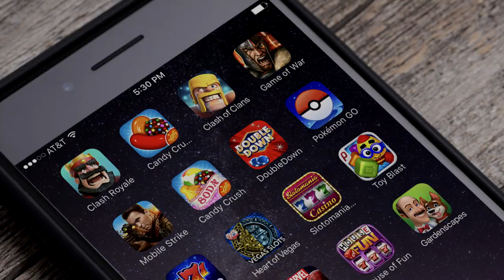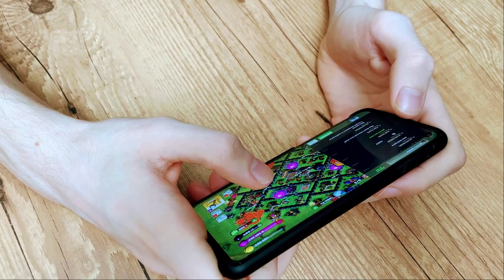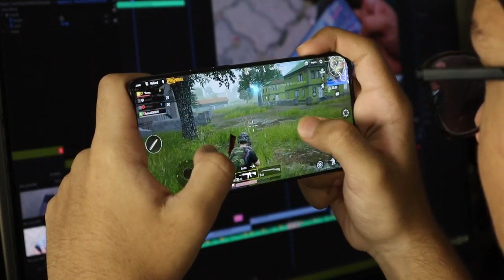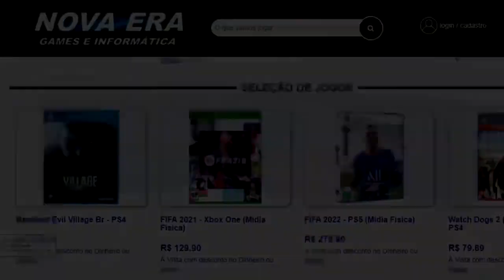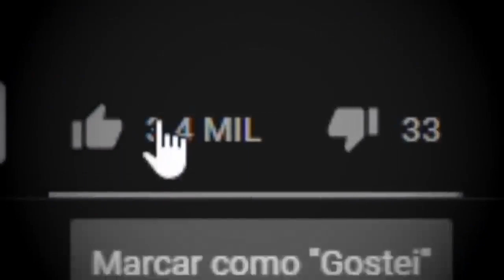Como eu e você destruímos os Jogos Mobile sem querer.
JOGOS MOBILE são uma parte forte das nossas vidas! Seja desde subway surfers a até angry birds, brawl stars, clash of clans, free fire, zombie tsunami, sonic dash e mais uma penca de jogos aí, com certeza o mercado é lotado de games adorados, de empresas indo desde gameloft a rovio, supercell e mais...entretanto, o mercado mobile tem enfrentado problemas sérios, indo desde microtransações a até propaganda enganosa, anuncios errados, jogos ruins, free to play/pay to win e mais, o que está causando um real problema nos jogos mobile. E hoje, irei analisar a situação, mostrandos os problemas sérios dos jogos mobile. Eu sou Joe, e esse é o meu canal, Joeveno!

A História dos JOGOS MOBILE? Tem
Evolução da JOGOS MOBILE? Tem
Jogos de JOGOS MOBILE? Tem
JOGOS MOBILE bons? quase
Problemas dos JOGOS MOBILE? Sim
a queda dos jogos mobile? sim
problemas sérios dos jogos mobiles? sim
piores jogos mobile?sim
melhores jogos mobile? sim
a evolução dos jogos mobile? sim
jogos pra android? sim
lily's garden?sim
mafia city? sim
hero wars? sim
anuncios bizarros jogos de celular? sim
anuncios de jogos de celular? sim
gardenscape?sim
homescape? sim
comerciais estranhos jogos de celular? sim
os problemas dos jogos android? sim
problemas nos jogos de celular? sim
jogos de celular 2021? sim
jogos pra celular android?sim
comerciais bizarros jogos de celular? sim
anuncios estranhos jogos de celular? sim
muito anuncio no jogo de celular? sim
problemas dos jogos de celular? sim